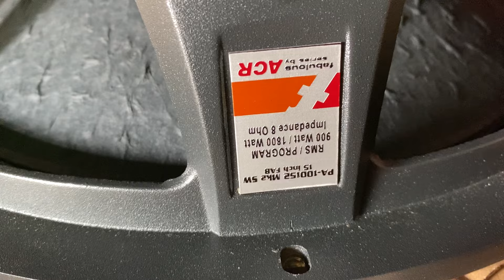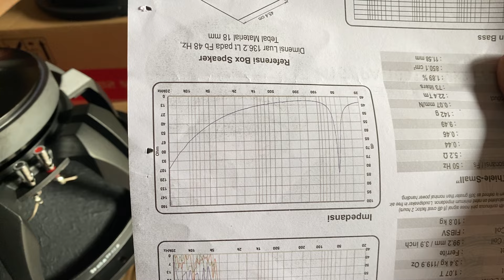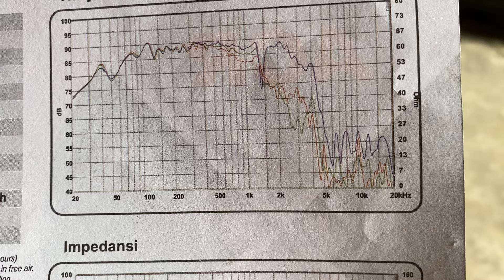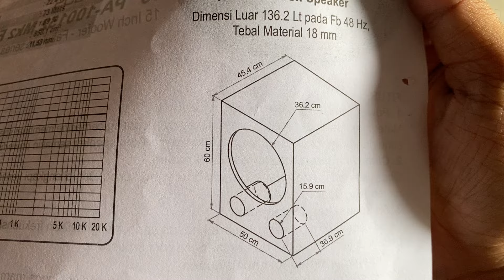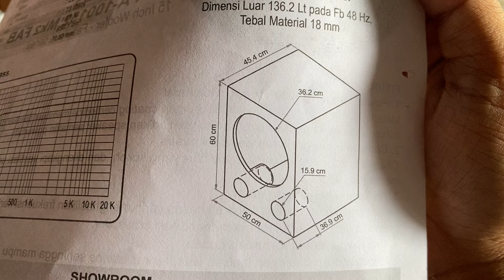REVIEW SPEAKER FABULOUS 100152 KELUARAN TERBARU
Berikut review speaker fabulous tipe 100152 keluaran terbaru